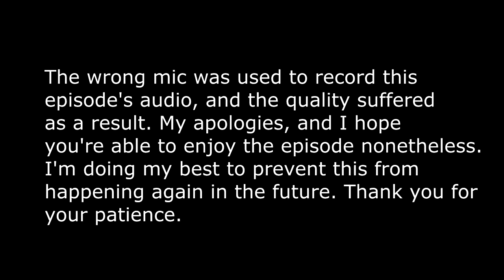Celeste [Blind] | Episode 23 - Fire and Ice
In this episode of Celeste [Blind], we finally explore the core! I looooove the aesthetic and the mechanics of this chapter~

Thank you for your patience with the audio!